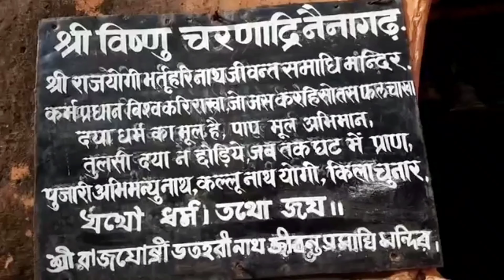Chunargarh Kila | Fort|Chandrakanta FORT| Vikramaditya| Mirzapur